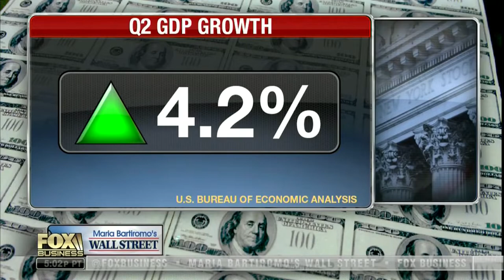David L. Bahnsen on Maria Bartiromo's WALL STREET - Earnings Growth and Market Moves